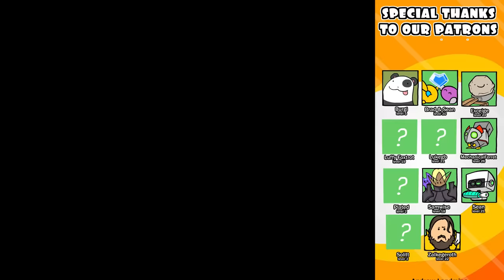Resident Evil 4 (Cartoon Parody)